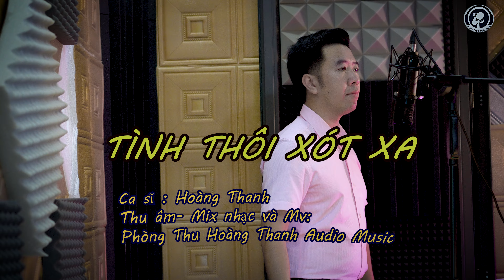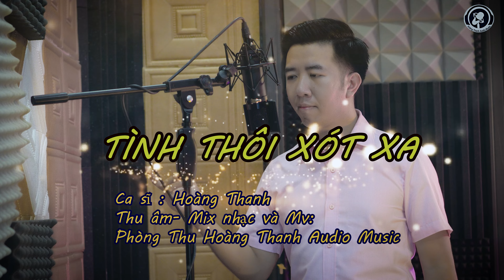TÌNH THÔI XÓT XA | LAM TRƯỜNG | HOÀNG THANH COVER | 2023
Thực hiện Mv: Phòng thu Hoàng Thanh Audio Music- mc_hoangthanh123
Từ khi quen em anh đã biết bối rối
Vì những lúc thoáng nghe em cười
Anh đã biết con tim hoa dâng hé nụ
Người yêu ơi xin em chớ quên
Mùa xuân trên cao ngàn hoa lá lấp lánh nắng
Nụ hôn thơ ngây trao em rồi
Em yêu kiều thướt tha cho hồn đắm say
Cuộc tình ngỡ dài lâu ngủ sau vòng tay êm ái
Anh nào biết anh nào có hay
Hạnh phúc trôi qua tay giấc mộng tàn
Lòng cay đắng khi em quên lỗi hẹn
Lời yêu rồi thương em đã quên
Nhưng lòng anh nuôi hoài giấc mơ
Tình sẽ không phôi phai như làn mây
Có nhiều đêm trong mơ anh vẫn chờ
Chờ em đến tình thôi xót xa